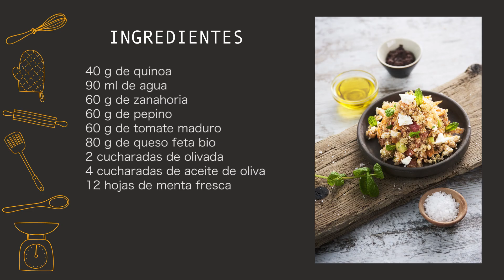Queso Feta BIO en ensalada veraniega de quinoa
Explora nuestra sección de recetas hechas con los mejores quesos de toda Europa.